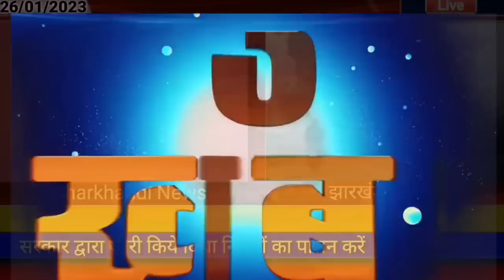आज 27 जनवरी 2023 झारखंड की ताजा खबर ।। Today Jharkhand News, Jharkhand Breaking News Cm Hemant